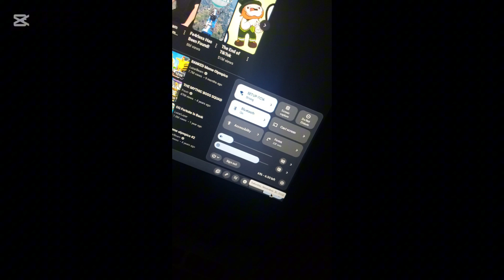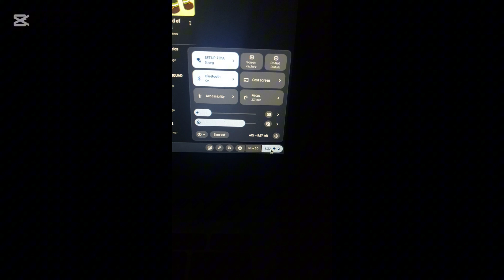TLOSRA 4: THIS WAS VERY LAZY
Its 1:34 in the morning right now.